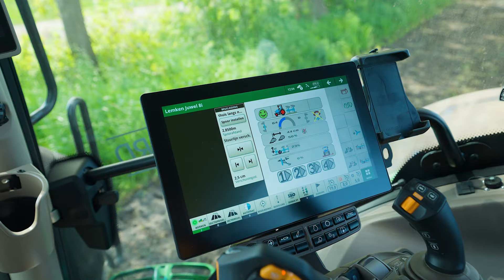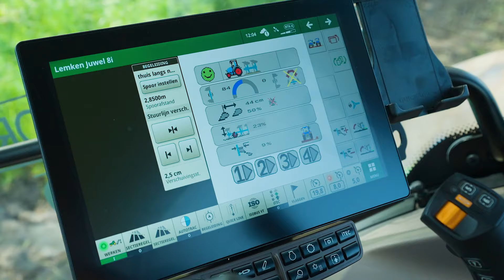Lemken Juwel 8i On-land ploeg met VarioPack WD70 vorenpakker + John Deere 6R 215 In Actie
In deze video vertelt Hans Hoogland, Area Sales Manager van Lemken, meer over het On-land ploegen en wat hierbij allemaal bij komt kijken.

Vanuit onze vestiging in Oude Pekela is er dit voorjaar in Groningen een prachtige combinatie afgeleverd. Een Lemken Juwel 8i On-land ploeg met VarioPack WD70 dubbele vorenpakker. Voor de ploeg rijdt een John Deere 6R 215 welke is ingezet vanuit RentNoord.

De Lemken Juwel 8i ploeg is zowel geschikt voor ploegen in de voor als het On-land ploegen. De ploeg is voorzien van zes scharen en een getrokken vorenpakker en is uitgevoerd voor lichtere gronden.
De bediening loopt volledig via de Isobus op het scherm van de trekker. Hydrauliek komt vanaf de Load Sense aansluitingen, waarmee bijna alles hydraulisch kan worden ingesteld.

Deze John Deere 6R 215 is voorzien van Starfire RTK ontvanger, AutoPowr met CommandPro bediening en bijpassend frontgewicht. Samen met de Michelin banden op lage druk past deze 6R 215 goed bij de ploeg.

Bij On-land ploegen is het mogelijk met bredere banden te rijden, wat structuurbederf voorkomt. Daarnaast kunnen daardoor trekkers met meer vermogen gebruikt worden, wat zorgt voor meer capaciteit. De werkbreedte van deze ploeg is gemiddeld drie meter, snelheden tot 7/8 km/u leveren nog steeds uitstekend resultaat.